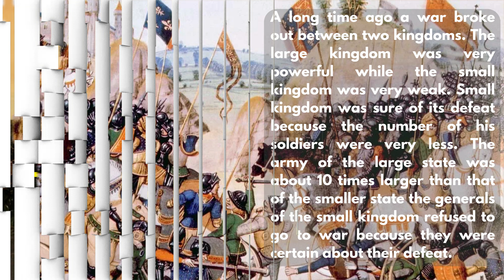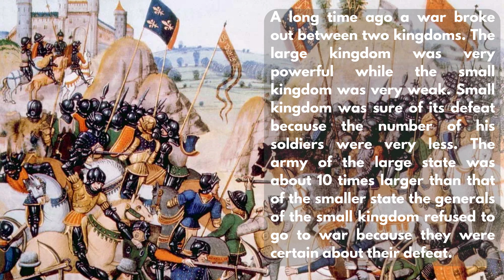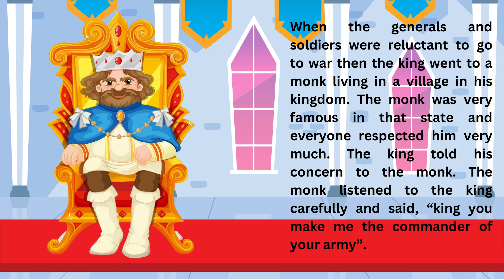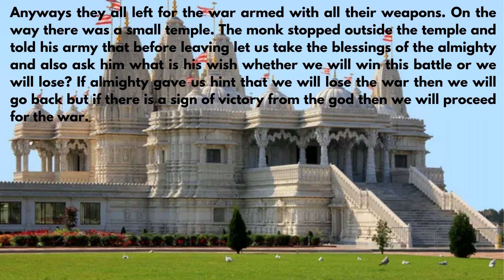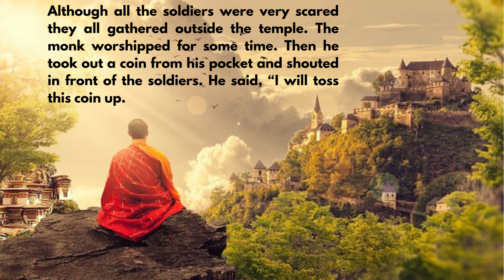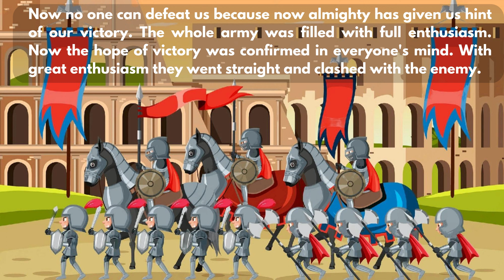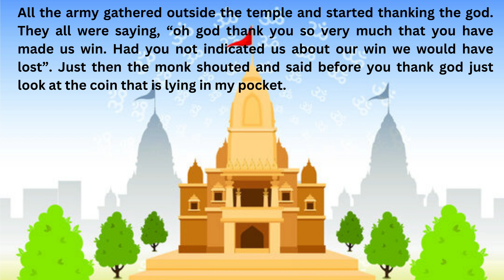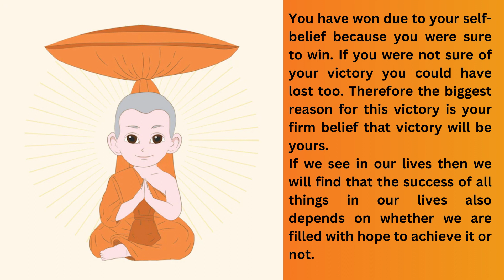The Power of Positive Thinking | Sainik School | AISSEE 2024